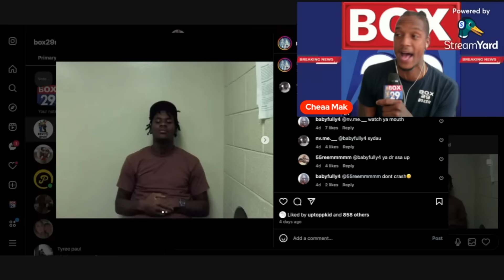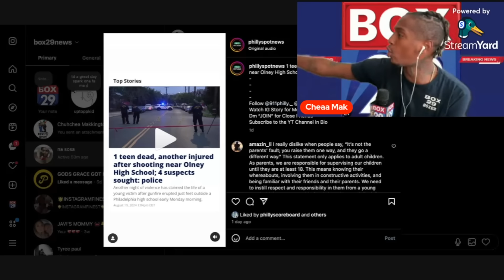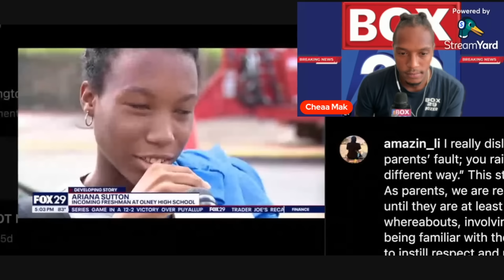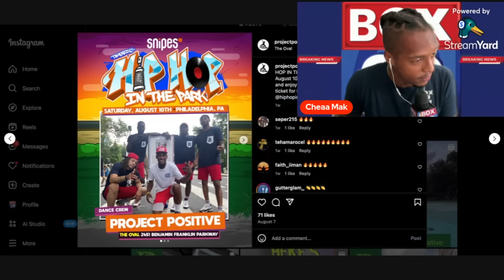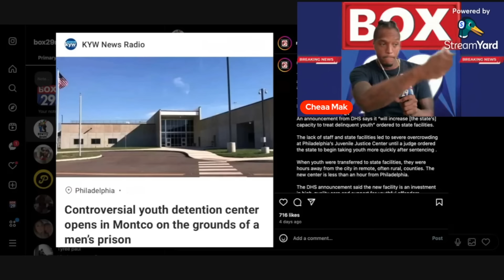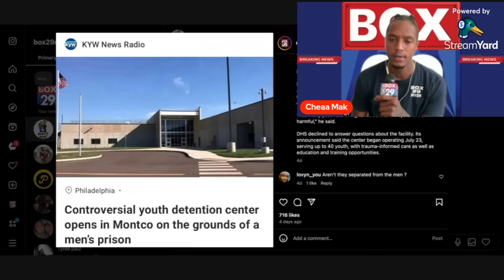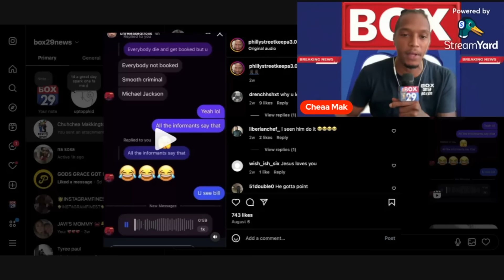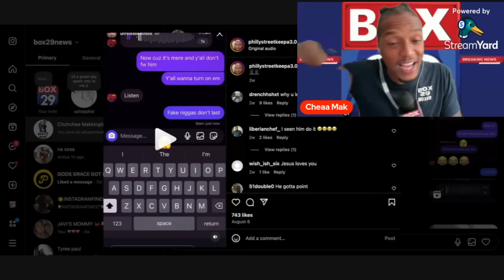Box 29 News:Dul Jus Chattin !!!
Go Fund Me: Box 29 News

Where If you don’t like the

Meet 1G

Teenage Victims

More Prisons

YBC Dul